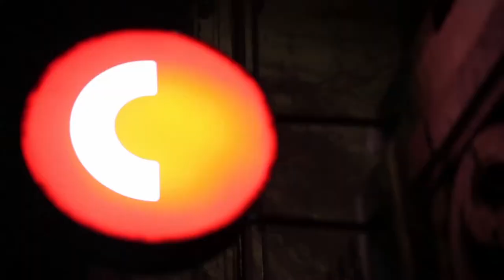FUN Tunis3 the happy oldman